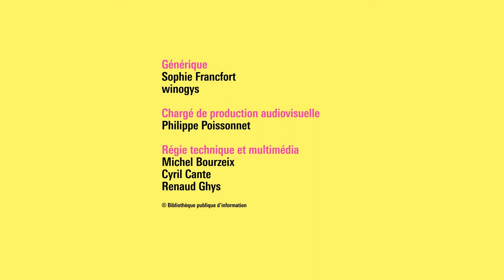Corinne Royer et Matthieu Ansaloni – Tragédie de nos campagnes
Librement inspiré d’un fait divers, le roman de Corinne Royer, Pleine terre, raconte la cavale de neuf jours d’un exploitant agricole criblé de dettes et acculé par des contraintes administratives insensées. Par l’intermédiaire des voix de celles et ceux qui l’ont connu, ce roman polyphonique porte un regard critique et incisif sur l’état de l’agriculture contemporaine, l’intensité du mal-être paysan et les aberrations d’un système déshumanisant.
Afin de dialoguer autour de ce roman, pour lequel l’autrice a mené un important travail de documentation, le politiste et chercheur Matthieu Ansaloni apportera son regard de spécialiste des phénomènes d’accumulation et d’expropriation dans le monde agricole.